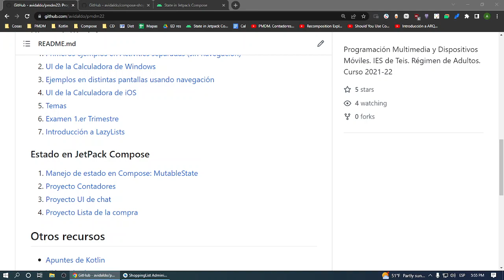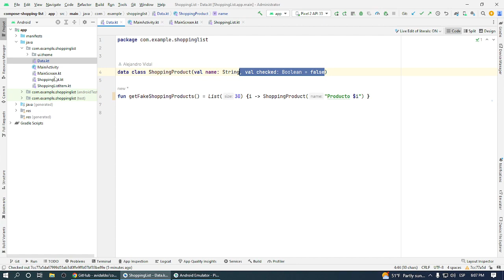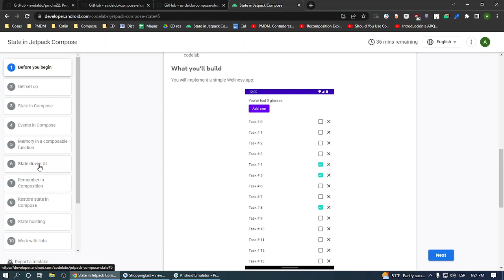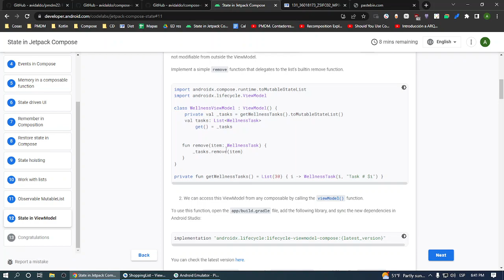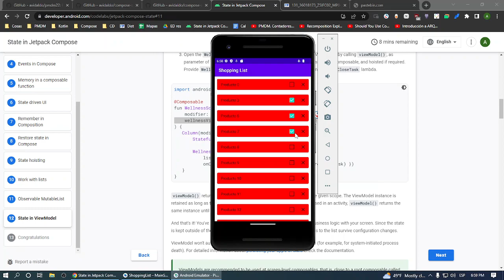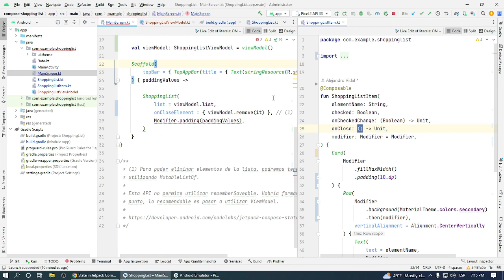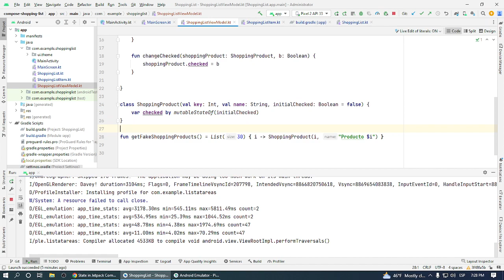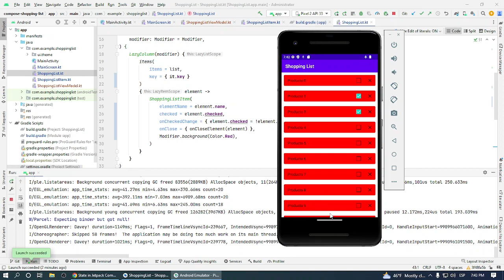PMDM. ViewModel de LazyColumn. Lista de la compra